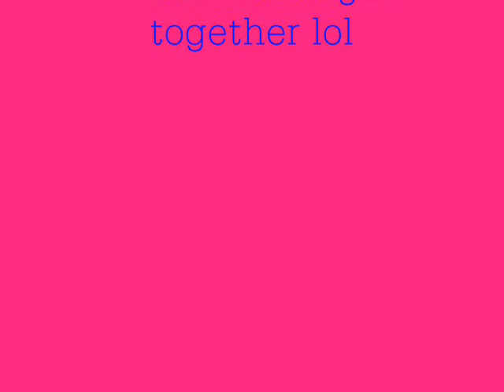Crazy girls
KAYLA,MAGGIE,CARLY,NIKOLE,SABLE hahaha